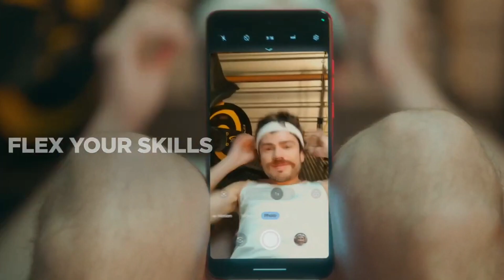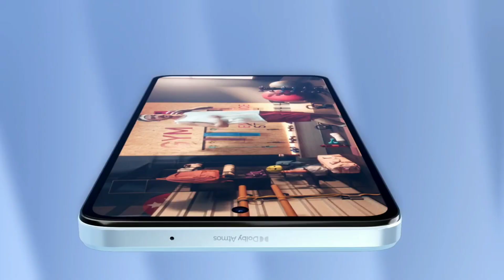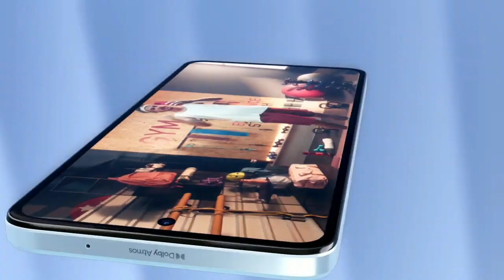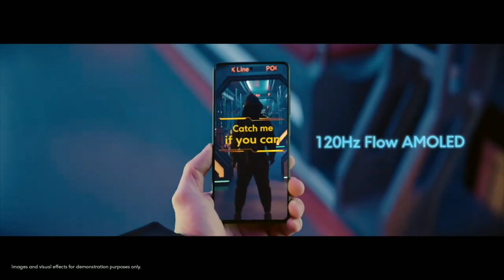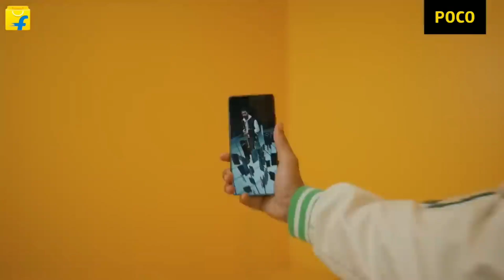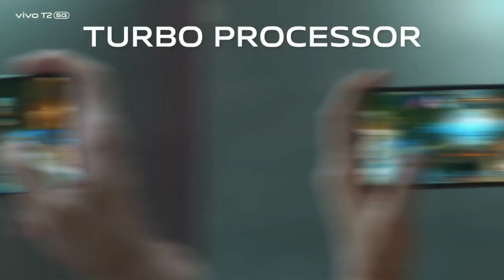Top 5 Best Smartphone Under 20000 Taka in 2023 | Best Phone Under 20000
top 5 best mobile under 20000 in india 2023
to 5 mobile under 20000 in bangladesh
best gaming phone under 20k taka
best camera phone under 20k taka
best mobile phone under 20k taka
best smartphone under 20000 taka 2023